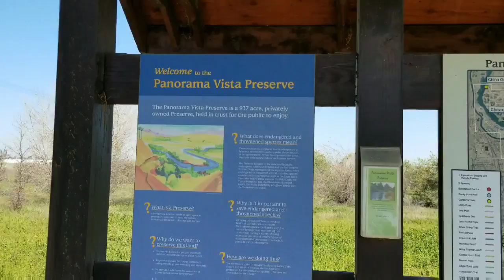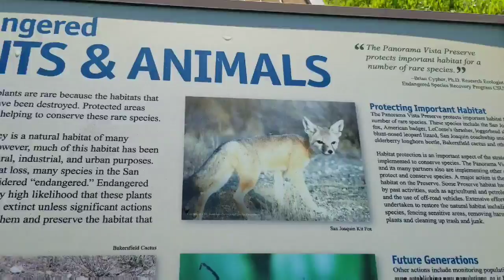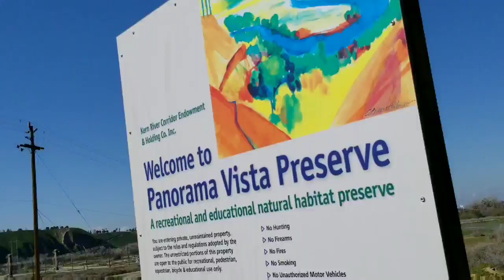Run 5 miles in 4 min and 30 sec!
A February run through Panorama Vista Preserve in Bakersfield Ca with Jake, Zeke, and Shiloh